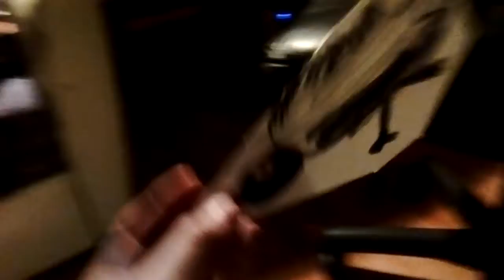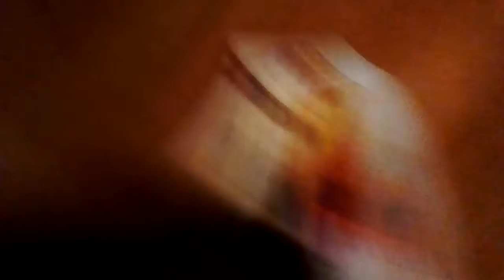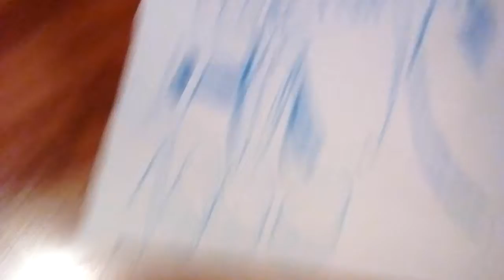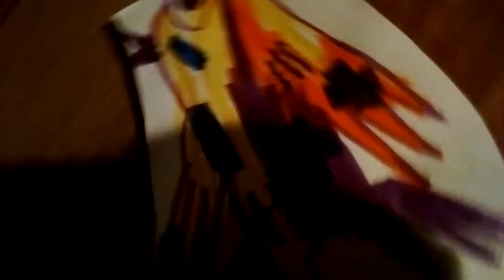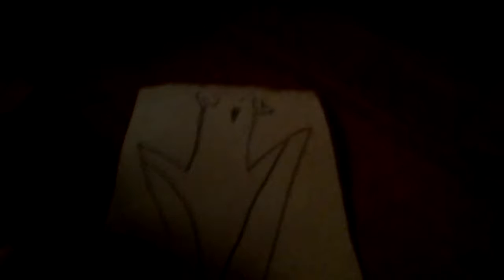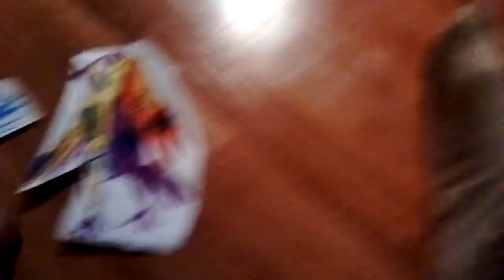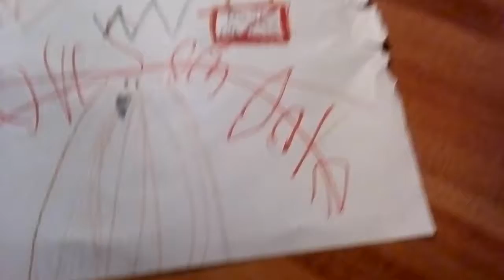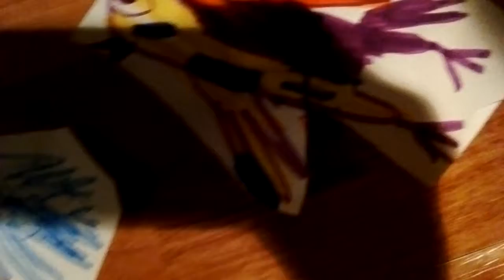Doves and Pink Floyd live in concert